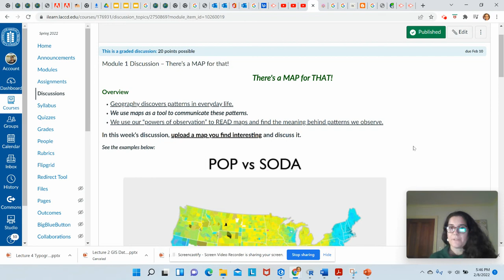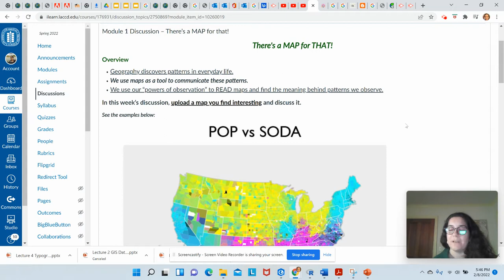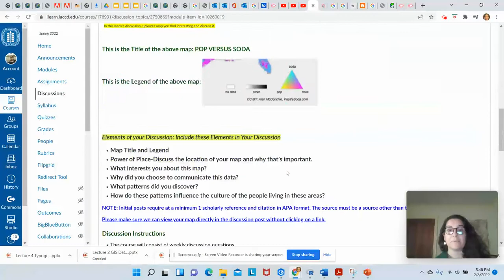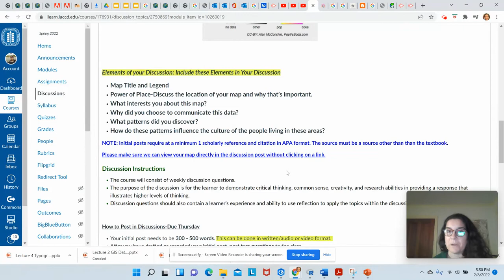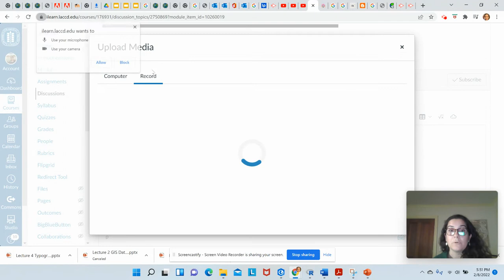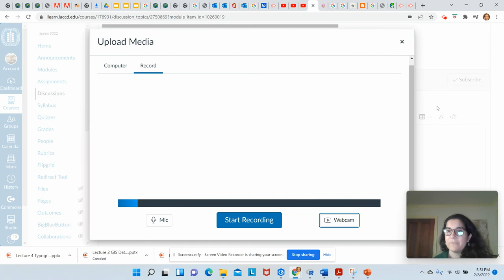There's A Map For That!